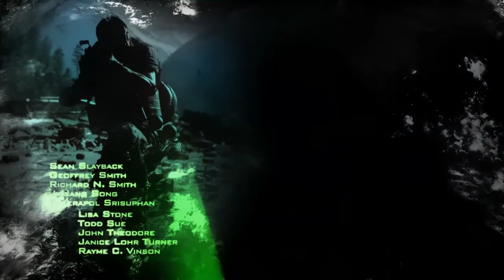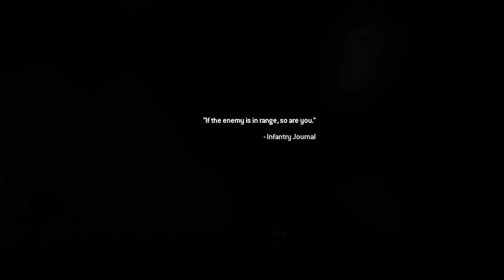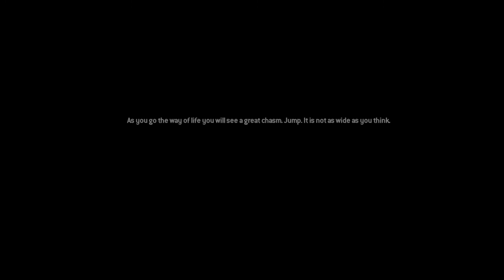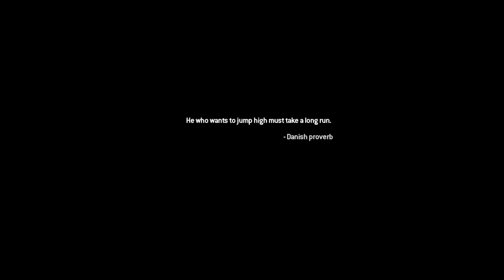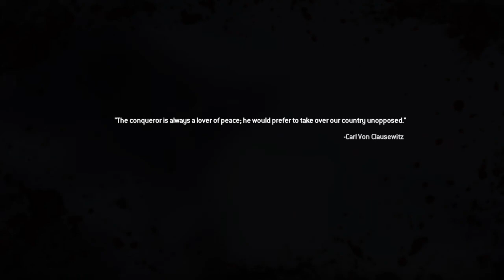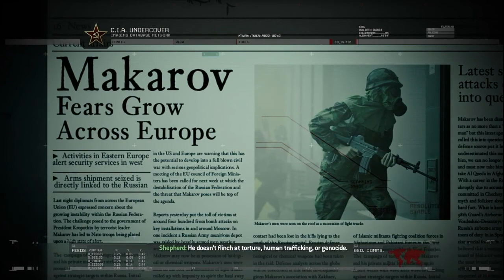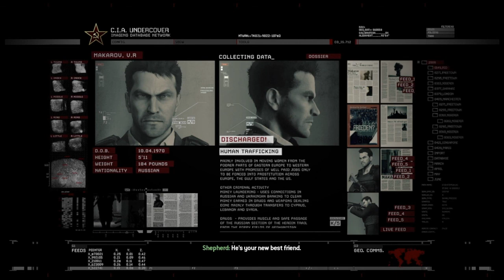Remastered Experience. *AUTHENTIC* mic. -COD: Modern Warfare 2 Remastered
One of my personal favorites! The 2nd Modern Warfare remastered campaign with a more...authentic..Microphone(Sorry).